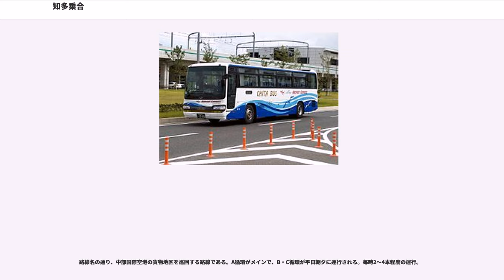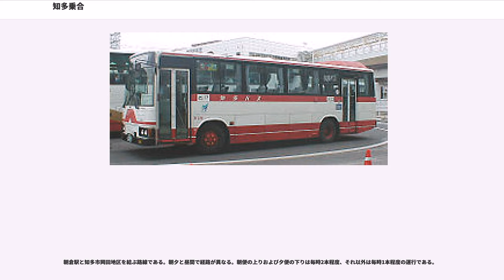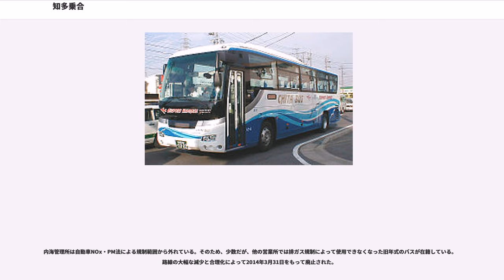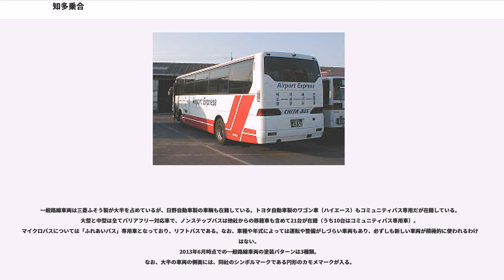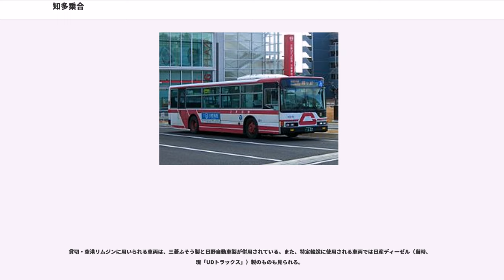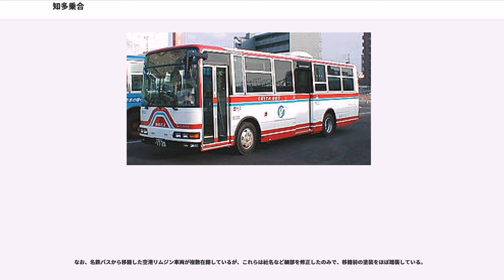知多乗合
知多乗合株式会社（ちたのりあい、通称知多バス）は知多半島を中心に乗合バス事業と貸切バス事業を運営する会社。名鉄グループ。本社は半田営業所と同所。

2つの路線バス営業所と1つの貸切バス営業所を持つ。ただし、路線の半田営業所と貸切営業所は同一敷地内にあるため、実質的には営業所は2箇所である。また、半田営業所・貸切営業所の敷地内には自社のバス整備工場も併設している。他の営業所は給油や洗車の設備と事務所のみで、非常に簡素な構造となっている。2014年3月31日をもって内海管理所が廃止された。

 東ヶ丘団地線
名鉄巽ヶ丘駅と東浦町・阿久比町の東ヶ丘団地を結ぶ路線。平日は朝夕のみの運行で毎時3本、休日は終日毎時1〜2本の程度の運行である。

名鉄知多半田駅と半田市北東部（乙川・亀崎方面）を結ぶ路線。かつての上池・有脇・亀崎線の経路を統一する形で2018年10月1日から運行が開始された。終点の日本福祉大学からは半田市地区路線バス「ごんくる」の亀崎・有脇線に乗り換えできる。
知多半田駅と常滑市方面・中部国際空港を県道34号経由で結ぶ路線である。中部国際空港に乗り入れる唯一の一般路線バスである。知多半田駅〜常滑駅間は昼間は毎時1本程度の運行であり、朝は最大毎時3本の運行である。一部便は半田北部線および空港貨物地区循環線に直通で運行される。

常滑市民病院から名鉄常滑駅を経て、常滑市南部を海岸沿いに縦断する路線である。かつては常滑駅で半田・常滑線の中部国際空港行きにほぼ全便接続していたが、半田・常滑線が減便されたため、現在は接続が考慮されていない便がある。1〜2時間に1本程度の運行である。

名鉄河和駅から東海岸に沿って師崎港に至る路線である。河和駅〜師崎港間は南知多町コミュニティバス「海っ子バス」も並行しているため、それに合わせて運賃が安く設定されているほか、共通の一日乗車券も販売されている。毎時1本程度の運行である。

名鉄知立駅、JR刈谷駅、JR緒川駅と中部国際空港を結ぶリムジンバス路線。知立駅〜緒川駅前相互間の利用も可能である。路線名に刈谷とつくものの、現在は全便知立駅発着である。運転手は東海管理所から派遣される。毎時1本程度の運行である。座席は先着定員制で、乗車の際に予約は不要だが満席の場合は乗車できない。

路線名の通り、中部国際空港の貨物地区を巡回する路線である。A循環がメインで、B・C循環が平日朝夕に運行される。毎時2〜4本程度の運行。

詳細は各項を参照。

愛知県東海市加木屋町西御門39番地1

かつての名鉄バス加木屋管理所であり、当管理所の所管系統(知多市内の路線を除く)に限り名鉄バス発行のバスカード（ただしトランパスは利用不可）が使用可能であったが、一部カードリーダー未設置車両が存在する。カードリーダ設置車両の車輌番号末尾には例外を除き「カード」をローマ字読みした頭文字の「K」が付く。

なおバスカードについては、2011年（平成23年）2月10日に発売を終了、翌年2012年（平成24年）2月29日で利用も終了となった。同社ではこれに代えて、2011年（平成23年）2月1日より紙式回数券の販売を開始した。現在同社では、manacaなどのICカードの導入予定はない。

 上野台線
名鉄太田川駅とJR共和駅を、東海市東部の上野台団地を経由して結ぶ路線。本線は毎時1〜2本程度、富木島小学校前経由の支線は1〜2時間に1本程度の運行。朝の共和駅行き始発便は姫島発である。近年は太田川駅〜上野台間で減便傾向である。かつては支線も複数存在し、太田川駅前〜上野台間は現在の2倍ほどの運行頻度であった。

名鉄尾張横須賀駅とJR大府駅を、国道155号線に沿って結ぶ路線である。平日朝は40分に1本程度、昼間以降及び休日は1〜2時間に1本の運行。朝の大府駅行き始発便は加木屋発である。東海市側で太田川駅前まで運行する便があったが、2016年に尾張横須賀駅までに短縮された。

JR大府駅からウェルネスバレー地区の各施設を結び、一部は東浦町森岡台地区を経由し、大府駅に戻る路線である。ウェルネスバレー地区までは毎時1〜2本程度、森岡台へは朝夕を中心に運行されている。大府駅前を19:00以降に発車する便は、循環方向が逆（森岡台先回り）となる。沿線に多く公共施設が立地することから、知多バスの中でも利用客の多い路線である。